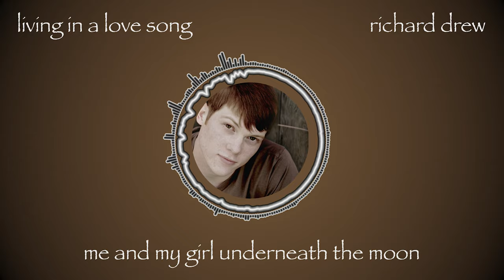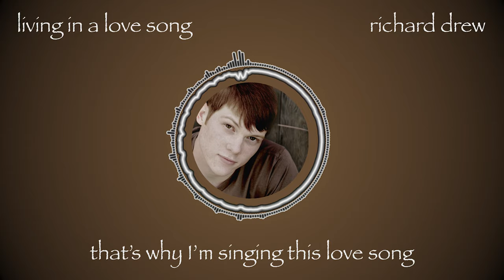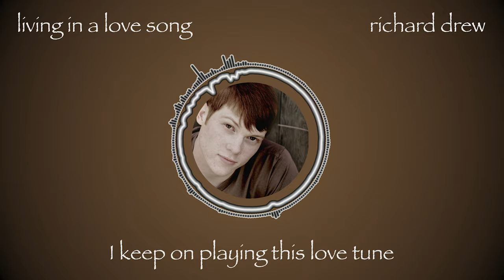Richard Drew – Living in a Love Song (Official Lyric Video)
The official lyric video for "Living in a Love Song" by Canadian singer-songwriter Richard Drew.

"Living in a Love Song" is the second of ten tracks on Richard Drew's debut self-titled album released in 2010.